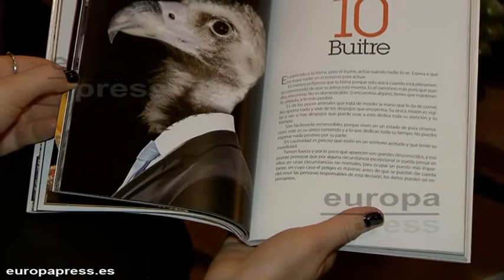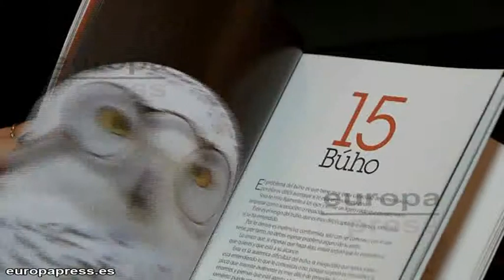Se presenta el libro Esta empresa es un ZOO en Manzanares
Entre amigos, empresarios de Castilla y colegas de pluma, José Manuel Muriel desgranó las entrañas de su nueva obra, ‘Esta empresa es un ZOO’.  ‘Tertulia XV’, en Manzanares (Ciudad Real) acogió este miércoles la presentación de este “libro de empresa”, como lo denomina su autor.

Con la experiencia de más de 40 años a sus espaldas, el empresario establece en sus páginas una divertida comparación entre los animales de un zoológico y los distintos tipos de personas que se pueden encontrar en el ámbito empresarial.

Siempre en clave de humor y con una dosis elevada de ironía, Esta Empresa es un ZOO también trata de ayudar a analizarse a uno mismo y poder responder a la inevitable pregunta: ¿Qué animal soy yo?

Durante el coloquio mantenido en la Bodega Vinícola de Castilla, Muriel, experto en crisis empresariales, también aprovechó para analizar la actual situación de la economía y empresas españolas.